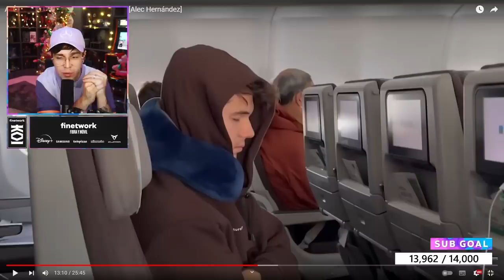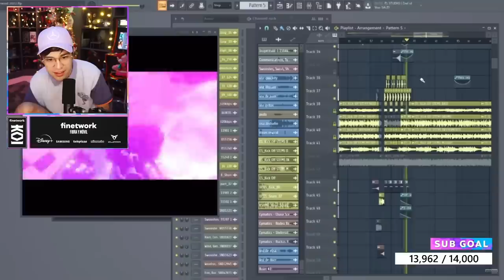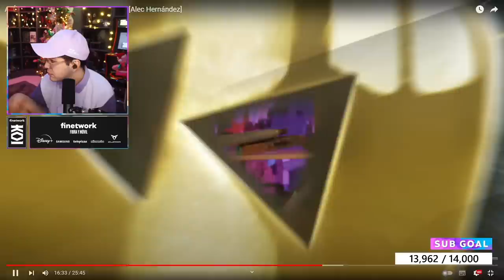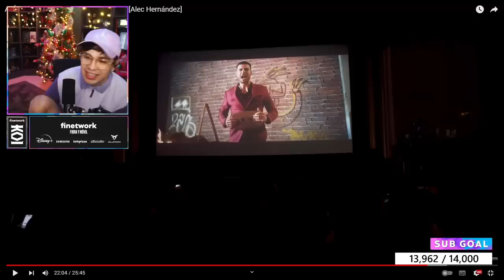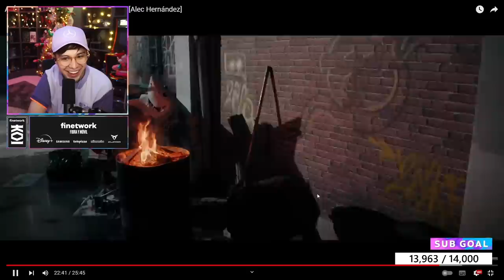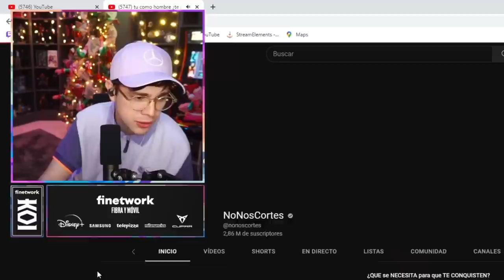JUANSGUARNIZO REACCIONA ASÍ se HIZO el REWIND HISPANO 2022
ASÍ se HIZO el REWIND HISPANO 2022 - alecmolon